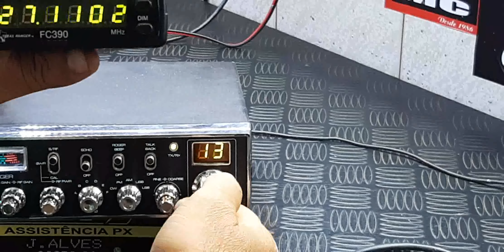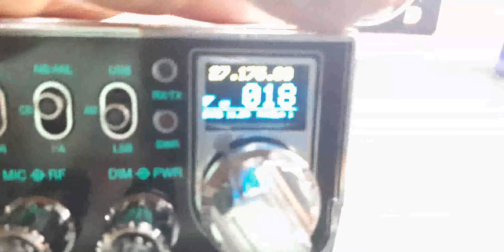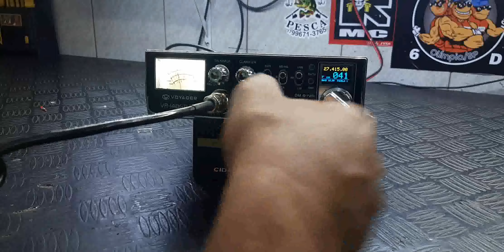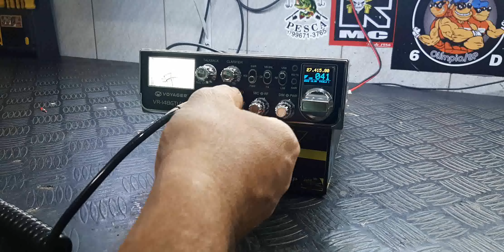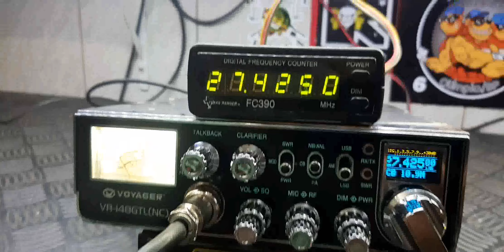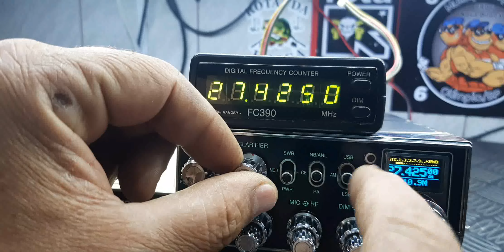VOYAGER VR 148 NC DO LUIZ ADRIANO SP - CAPITAL